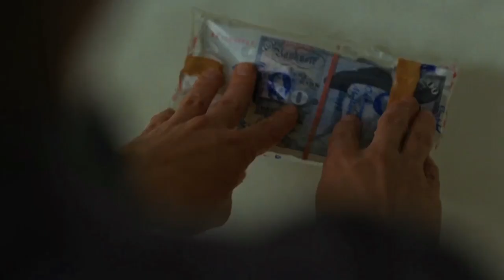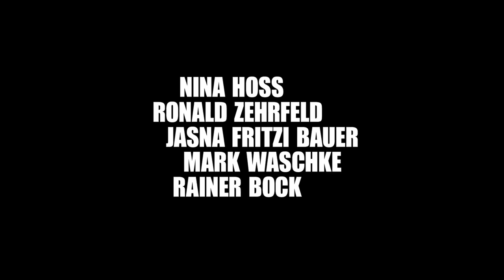«BARBARA» - Das Interview zum Film mit Christian Petzold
Der deutsche Drehbuchautor und Regisseur Christian Petzold sprach in Zürich mit Bures Media über «Barbara» - seinen neuesten Spielfilm.

Zum Interview
„Ich glaube, dass fast alle Figuren des Kinos Exilanten sind." So beschreibt Drehbuchautor und Regisseur Christian Petzold seine Hauptmotivation zum Film «Barbara». Wie genau er auf die literarische Vorlage des Autors Hermann Broch gestossen ist, warum Nina Hoss als Hauptfigur von Beginn an feststand und was für ihn ein wirklicher Flirt ist, erzählte er unter anderem im Interview mit Bures Media.

Zu Drehbuchautor & Regisseur Christoph Petzold
Geboren 1960 in Hilden. Nach dem Studium der Germanistik und Theaterwissenschaft an der Freien Universität Berlin studierte er Regie an der Deutschen Film und Fernsehakademie Berlin, daneben Regieassistenzen bei Harun Farocki und Hartmut Bitomsky. Zu Christian Petzolds vielfach ausgezeichneten Spielfilmen gehören PILOTINNEN (1995), CUBA LIBRE (1996; Förderpreis der Jury -- Max Ophüls Festival), DIE BEISCHLAFDIEBIN (1998; Produzentenpreis Max Ophüls Festival), DIE INNERE SICHERHEIT (2001; Deutscher Filmpreis -- Bester Spielfilm; Hessischer Filmpreis), TOTER MANN (2002; Grimme Preis, Deutscher Fernsehpreis; Fipa d'Or -- Biarritz), WOLFSBURG (2003; Preis der internationalen Filmkritik -- Panorama der Berlinale; Grimme-Preis), GESPENSTER (2005; Berlinale Wettbewerb; Preis der deutschen Filmkritik), YELLA (2007; Silberner Bär der Berlinale und Deutscher Filmpreis für Nina Hoss), JERICHOW (Venedig Wettbewerb; Preis der Deut- schen Filmkritik) und zuletzt DREILEBEN -- ETWAS BESSERES ALS DEN TOD (Deutscher Fensehpreis, gemeinsam mit Dominik Graf und Christoph Hochhäusler).

Informationen:
Barbara | Regie: Christian Petzold | Spielfilm | Deutschland, 2012 | Dauer: 105 Min. | Mit: Nina Hoss, Ronald Zehrfeld, Jasna Fritzi Bauer, Jannik Schümann